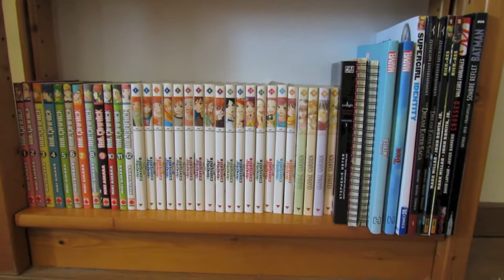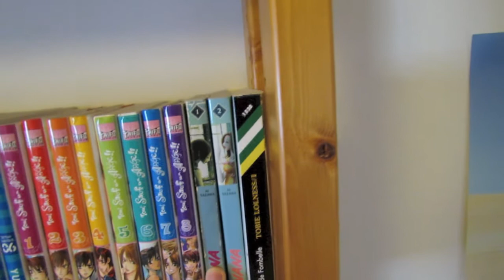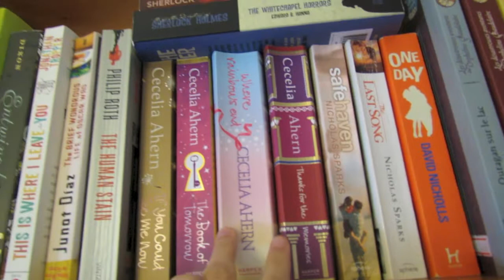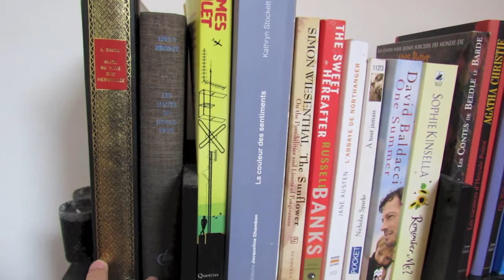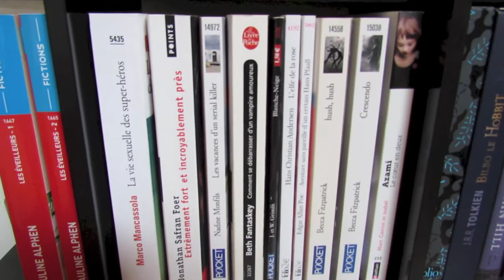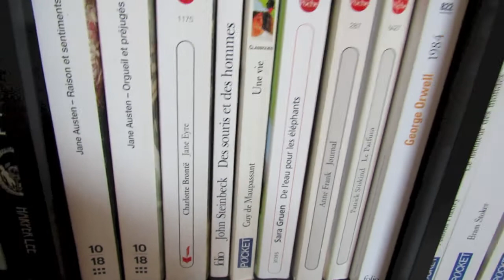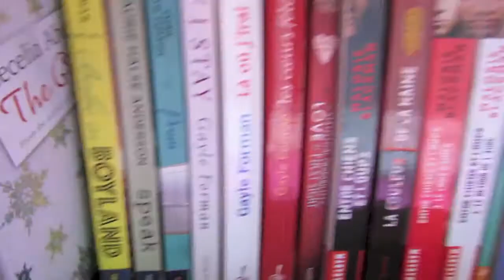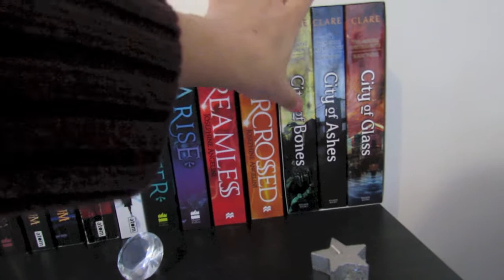☆ Bookshelf Tour ☆ Ma Bibliothèque ☆ (Janvier 2013)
Je vous prie de m'excuser pour la voix légèrement tremblante et haletante, mais avec le froid, mon asthme est plus prononcé et j'avais en plus dû tout déplacer pour mettre les livres sur les différentes étagères !